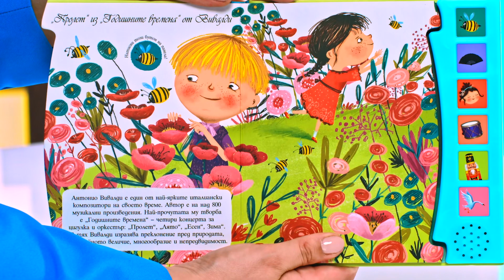Любими мелодии от прочути композитори - store.bg